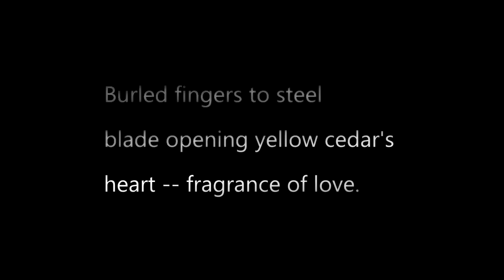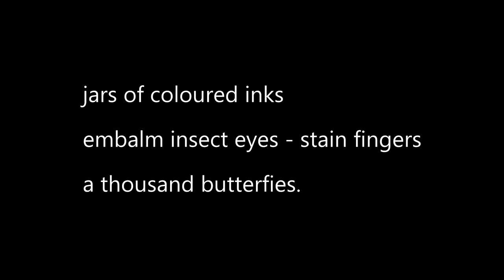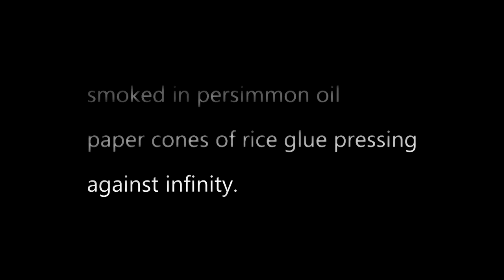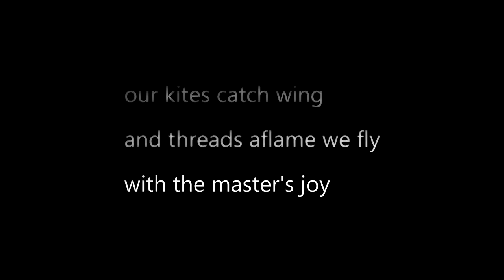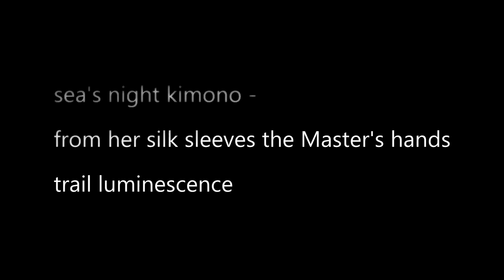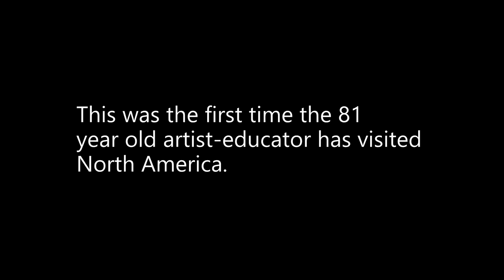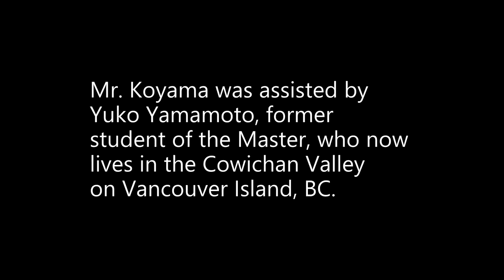The Master's Hands: Master Tetsuo Koyama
Master Tetsuo Koyama, an important art educator in Japan, studied the specialized art (Japanese kimono print making) from notable experts including his father. This centuries-old form involves special dyes, wood block printing and rice glue resist. The method was traditionally used to decorate the kimonos. This will be the first time the 81 year-old artist-educator has visited North America.
As part of the workshop, participants will design and decorate a piece of cloth using authentic woodblock and traditional dye techniques. Mr. Koyama will be assisted by Ms. Yuko Yamamoto, an internationally known fabric artist in her own right and former student of the Master, who now lives in the Cowichan Valley on Vancouver Island, BC.

A Film by Louise McMurray & Phil Ives
Haiku by Wendy Robison